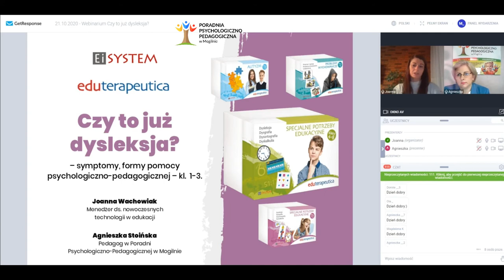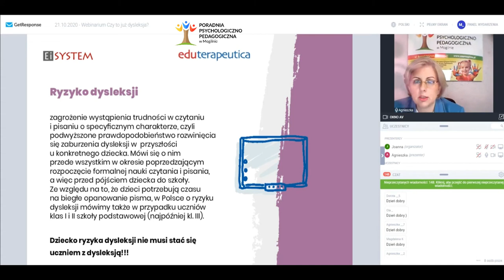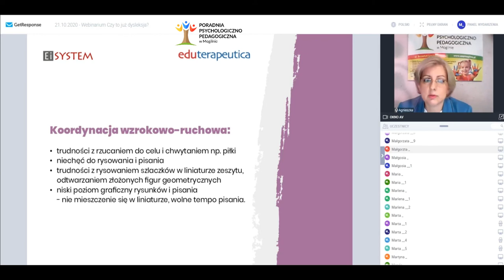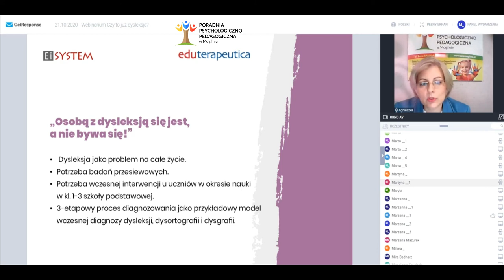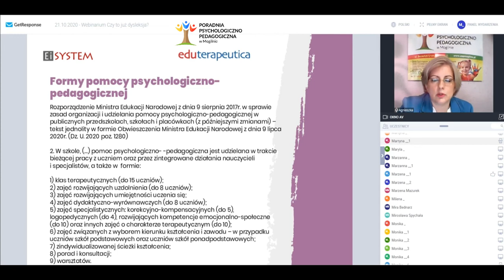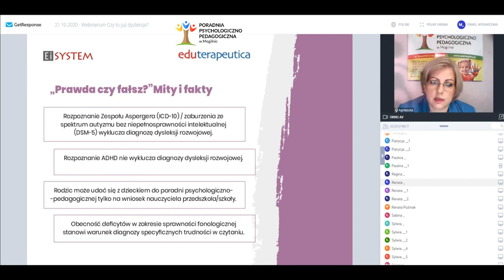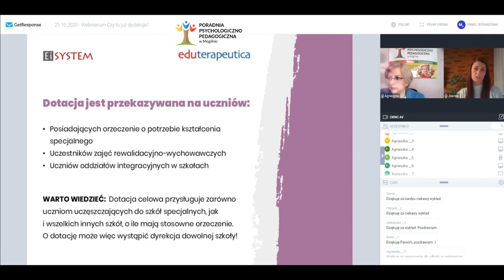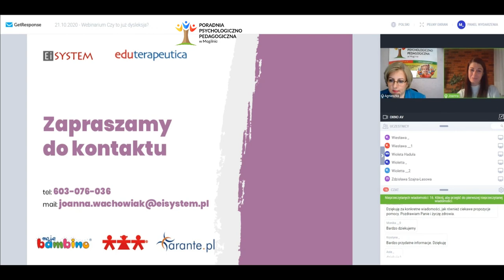Czy to już dysleksja? - Webinar - EI System / Poradnia Psychologiczno-Pedagogiczna w Mogilnie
Czy to już dysleksja?  - Webinar.
Poradnia Psychologiczno-Pedagogiczna w Mogilnie - EI System.
Webinarium „Czy to już dysleksja? Symptomy, formy pomocy psychologiczno-pedagogicznej – kl. 1-3”. Spotkanie poprowadziła pani Agnieszka Stoińska-pedagog z Poradni Psychologiczno-Pedagogicznej w Mogilnie oraz pani Joanna Wachowiak-menadżer ds. nowoczesnych rozwiązań w Ei System. Webinarium przeznaczone było dla dla nauczycieli i pedagogów prowadzących zajęcia z uczniami w klasach 1-3. Podczas seminarium pani Agnieszka Stoińska przedstawiła następujące zagadnienia:
- rola funkcji percepcyjno-motorycznych w procesie kształtowania się umiejętności czytania i pisania,
- symptomy specyficznych trudności w nauce występujące u uczniów klas 1-3 szkoły podstawowej,
- potrzeba wczesnej interwencji u uczniów w okresie nauki w kl. 1-3 szkoły podstawowej,
- formy pomocy psychologiczno-pedagogicznej dla uczniów wykazujących trudności w nauce o charakterze „ryzyka dysleksji”.
W webinarium wzięło udział ponad 270 uczestników z całej Polski.